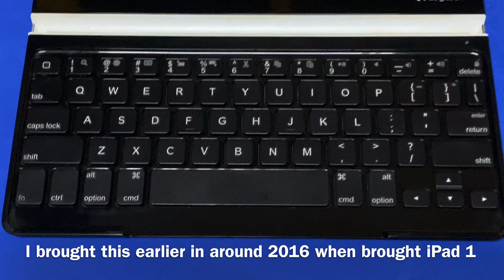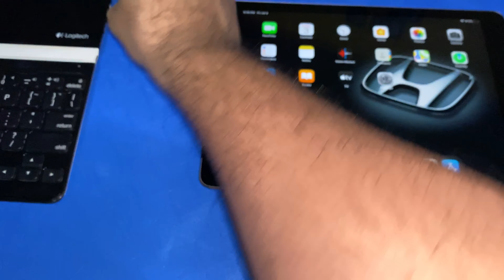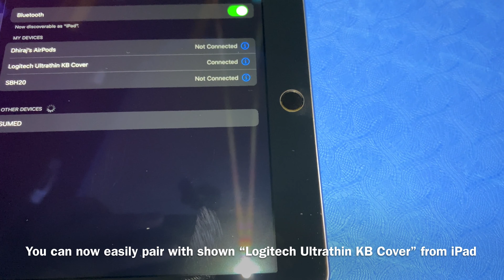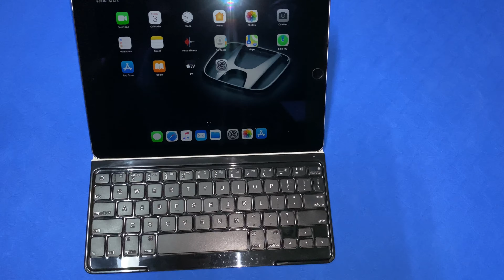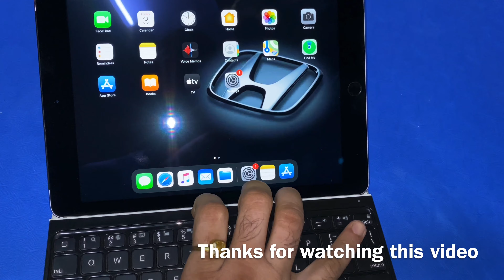Logitech Ultra Think Keyboard Cover - Review after four year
Hi Friends,

I have purchased this Logitech Ultra Thin Keyboard Cover in 2016 while I have purchased my iPad 1 model and I am still amazed that it long lasts till now with at least 10 days of battery backup after single charge which takes 2 hours for charge.
It has more than 30 days of backup while keyboard is in sleep mode.

I am reviewing this after four year of usage due to have time due to lock down in India.